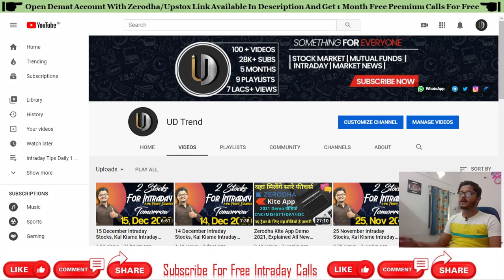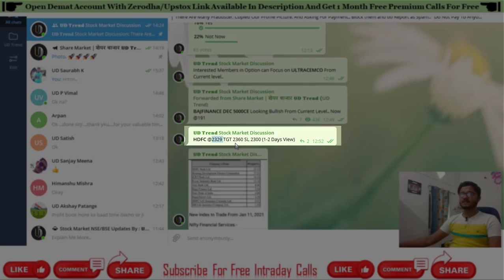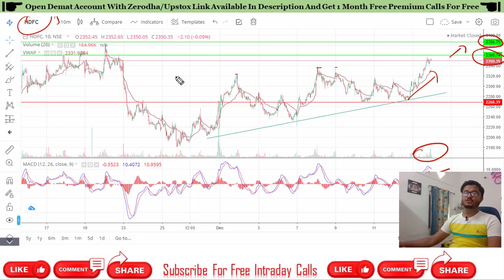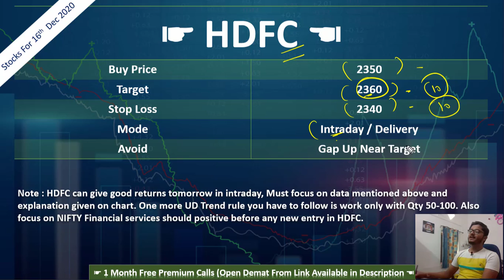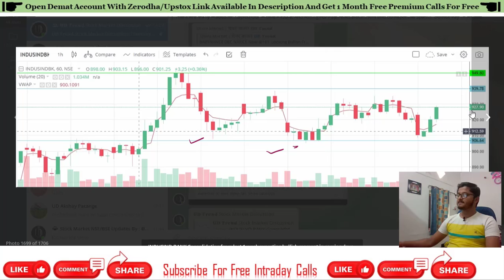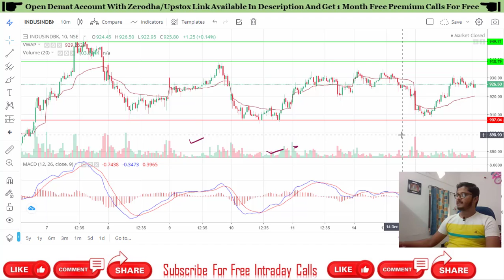16 December Intraday Stocks, Kal Kisme Intraday Karein 16 Dec 2020 By UD Trend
Hello Everyone,
This is Daily Intraday Video Series with UD Trend. Here we are sharing best Bullish Opportunity Stocks for next day trading. Hope you will book good profit with our free video series.
This video is for best stocks for intraday tomorrow 16th December 2020.

UD Trend

intraday stocks 16 December
intraday share 16 December 2020
intraday share for tomorrow 16 December
tomorrow which share should buy for intraday December 16
stock market tomorrow predictions tamil